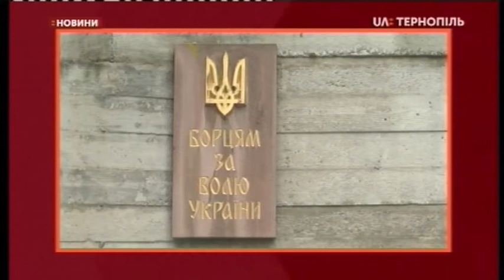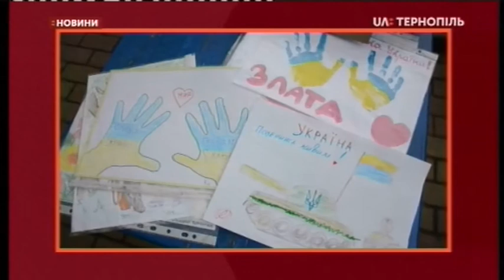13.10.2020. Новини. 20:40